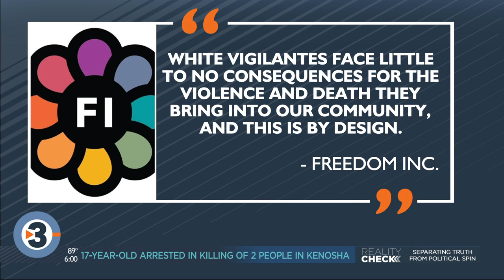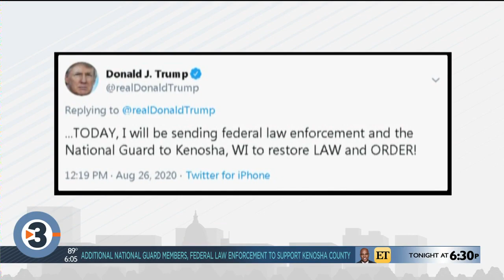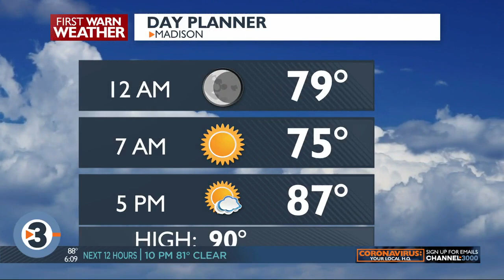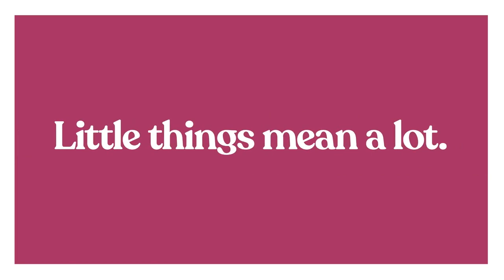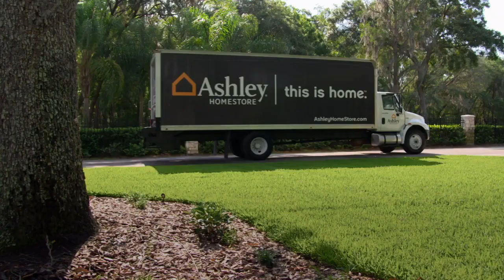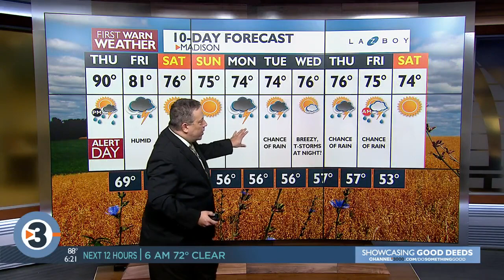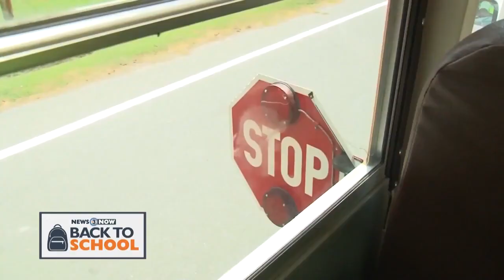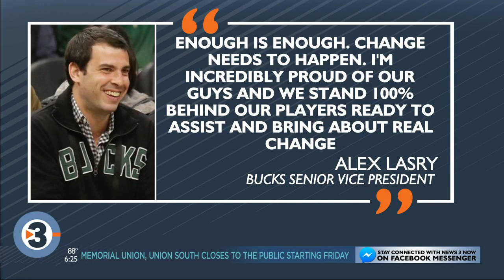News 3 at 6: August 26, 2020